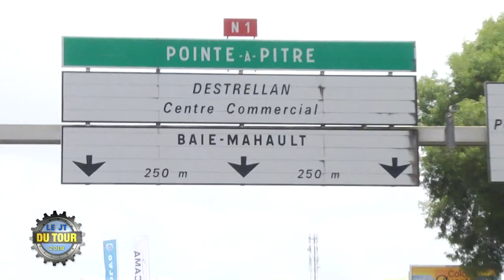Le JT du TOUR DE LA GUADELOUPE 2018 - ETAPE 3 - 1/2